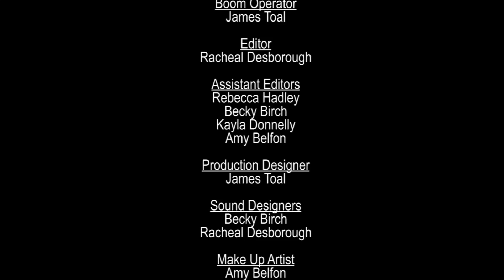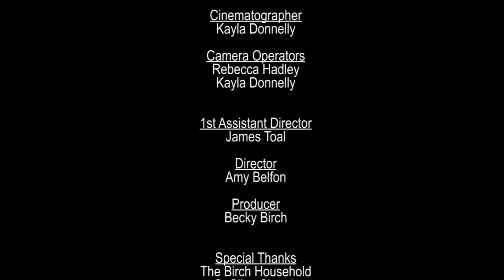Miss Nicky Drama Pilot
Short drama series pilot for a module at University!